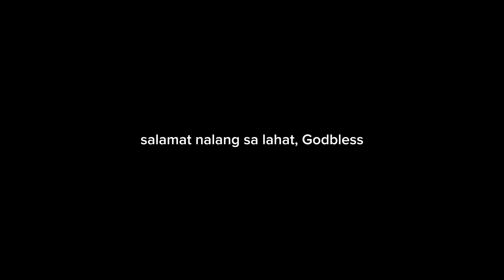dship_dose.mp4 (DLSU-SHS)